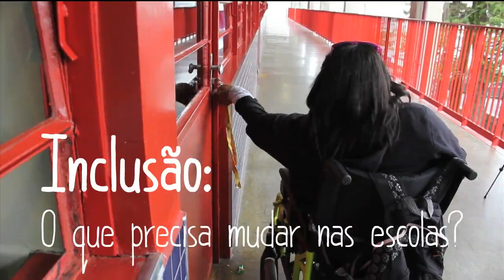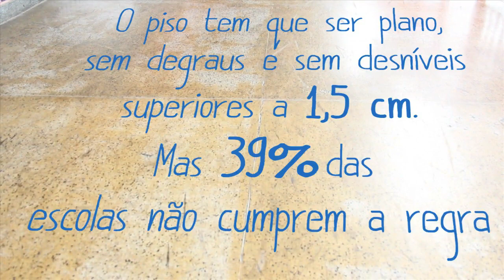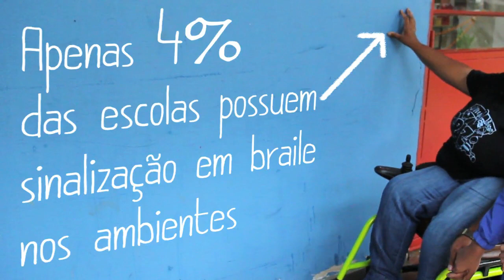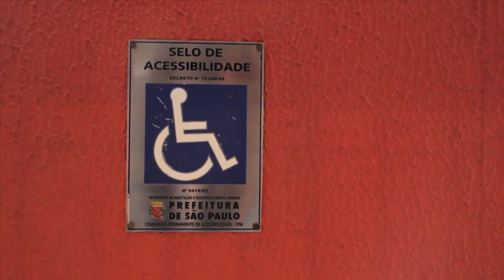Nova Escola | Educação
Canal de vídeos da revista Nova Escola, com conteúdos de formação para gestores escolares e professores de todas as disciplinas, experiências de sala de aula, vídeos com dicas culturais e um boletim semanal de notícias da Educação.